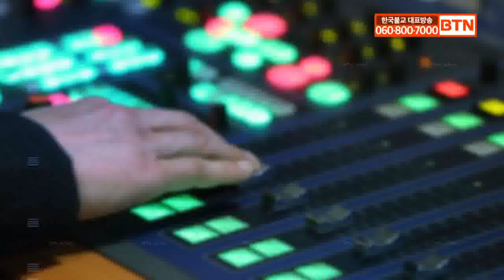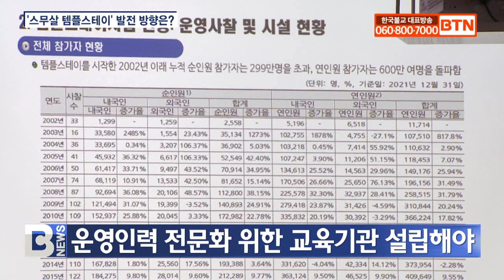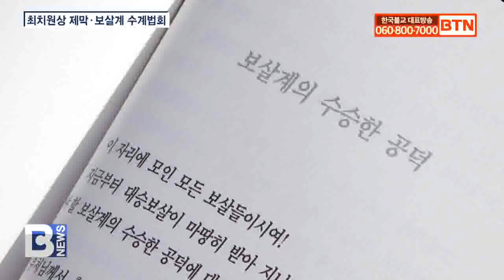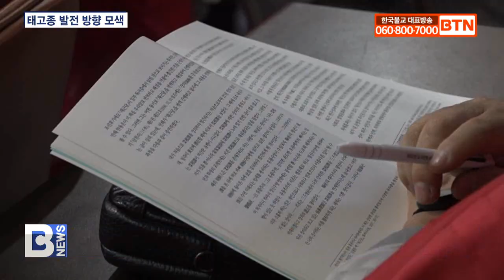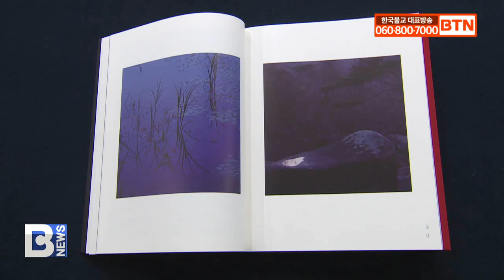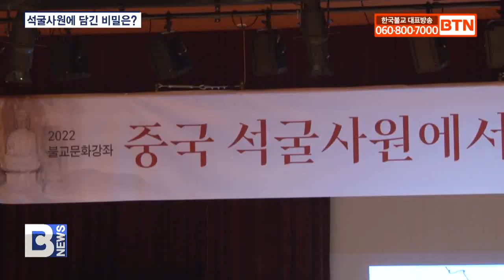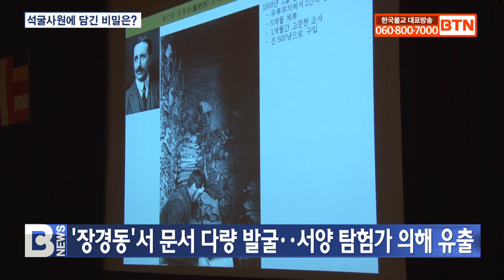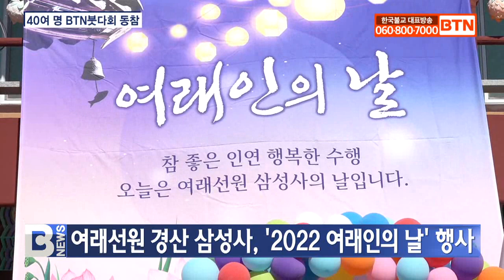[BTN뉴스] 2022년 10월 25일 전체뉴스